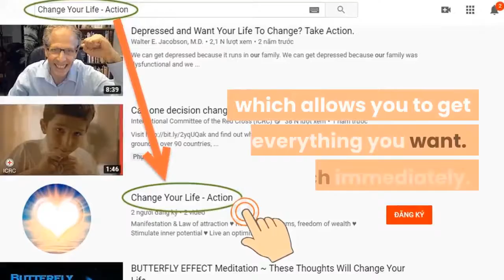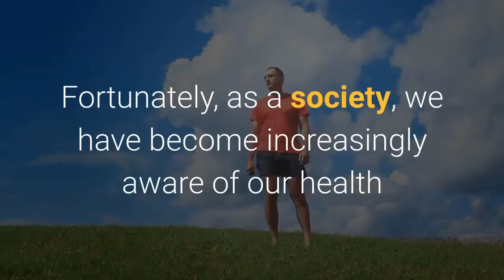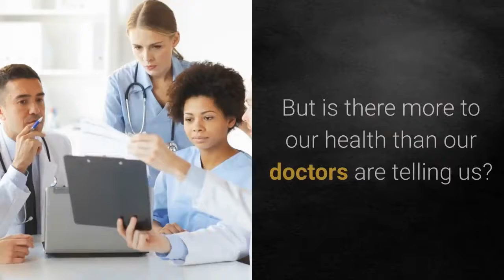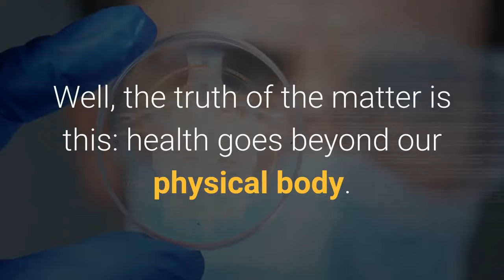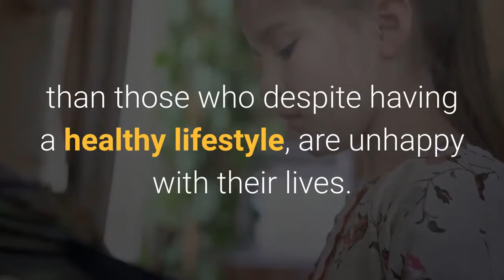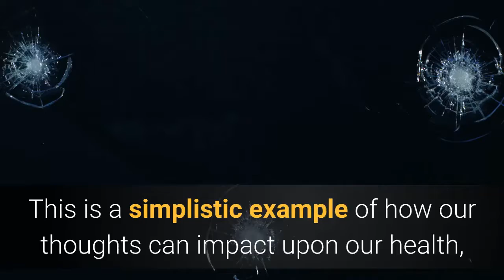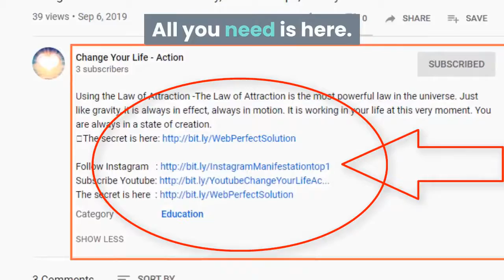Find Out What Doctors Don’t Tell You About Your Health…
★ Find Out What Doctors Don’t Tell You About Your Health…: Are you forever beating yourself up about how ‘unhealthy’ your lifestyle is?
★ Fortunately, as a society, we have become increasingly aware of our health and how our lifestyle choices are impacting our overall well-being. However, despite our newfound awareness of the many dangers lurking in our exercise, food, drinking and smoking choices, there seems to have been no significant improvement in our nation’s general health statistics.
★ So why is this? Why is it that although every other person we know has gym membership/drinks green juices/is an expert yogi, society as a whole is none the healthier? We all seem to know how to live healthier lives and make better life choices..
★ Expect miracles.

➡ Click the link below (Free):
► Mysterious message:     ➡